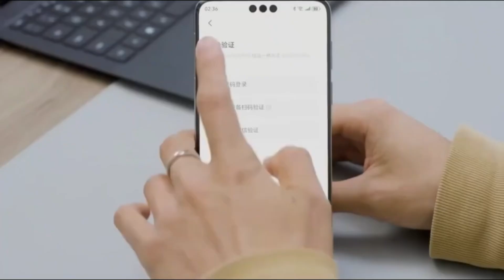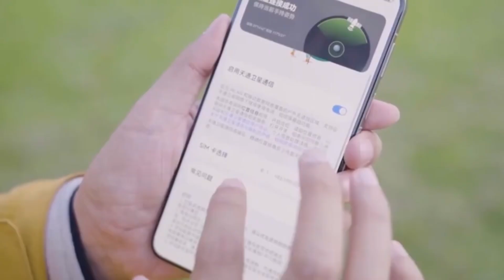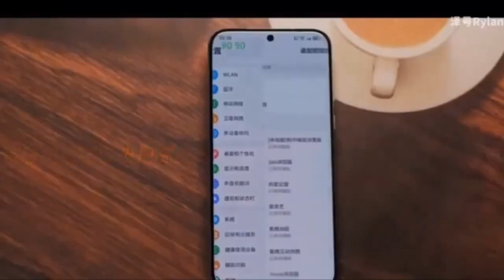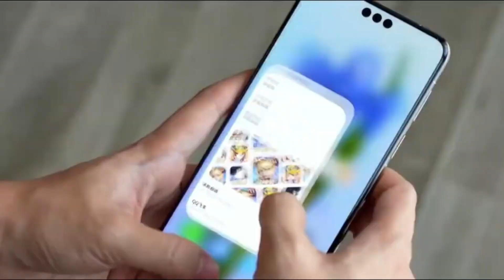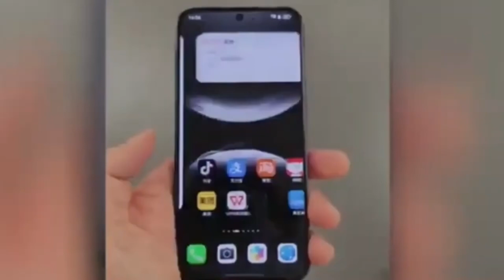Huawei NEW Chip - THIS IS INSANE!!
New leaks suggest Huawei is developing a next-gen N+3 chip architecture, possibly its first 5nm Kirin processor.
With 125 million transistors per mm², this leap could bring Huawei closer to Snapdragon and Dimensity rivals.
If true, the chip could debut by 2026, powering future Pura and Mate smartphones with smoother, faster performance.